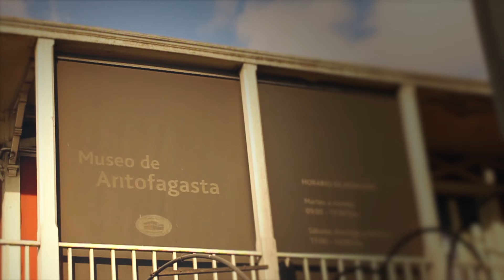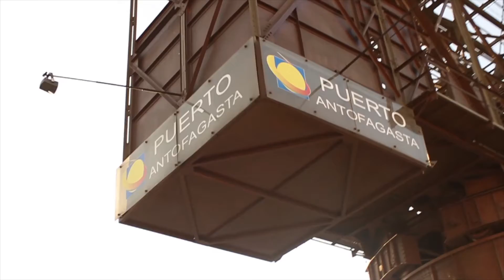Almagro / Antofagasta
productora audiovisual